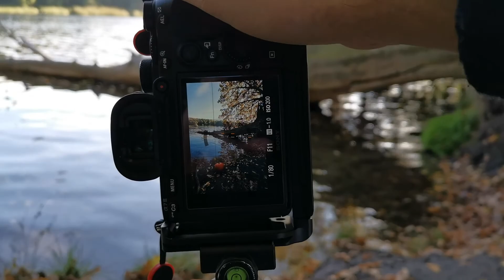Das PERFEKTE HERBSTBILD // Analog und Digital // Maximus Photos